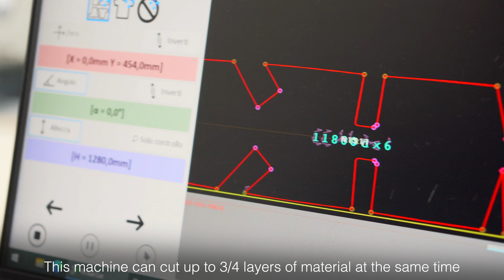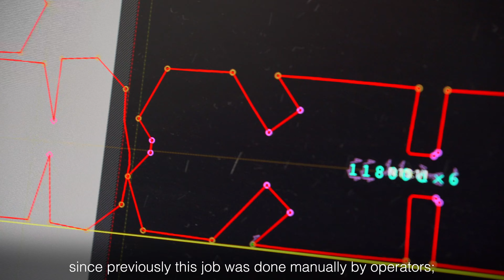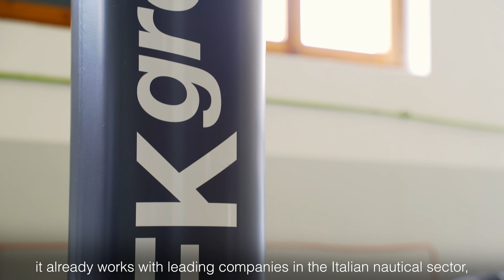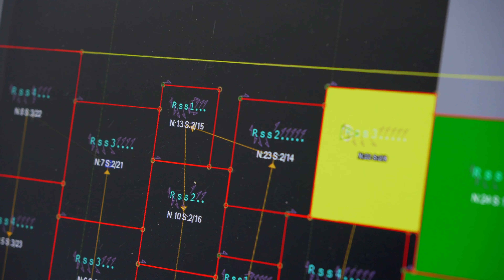Yacht Design | Case Study